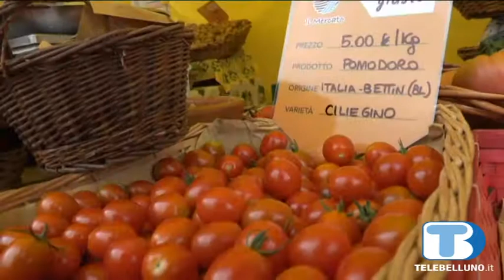Coldiretti Belluno presenta Campagna Amica: nuova trasmissione TV